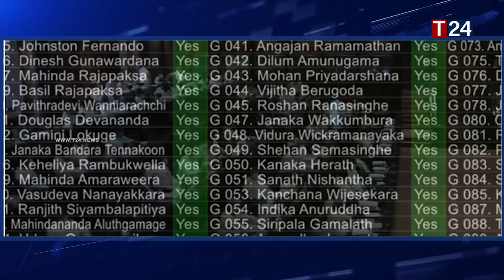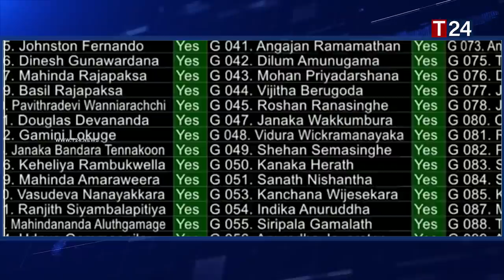அதிதீவிர சிகிச்சைபெறும் கொவிட் தொற்றாளர் எண்ணிக்கையில் வீழ்ச்சி - ஊரடங்கு நீடிப்பில் திருத்தம்